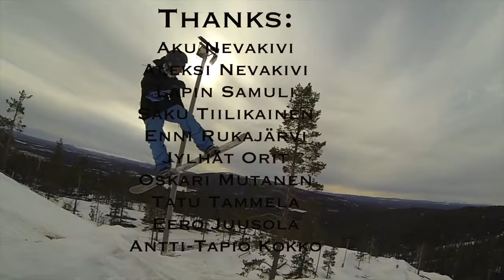Primer Minimovie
Poltefilms presents snowboarding minimovie
Season 2015/2016

Riders:
Vesa-Matti Kokko
Miika Kokko
Miika Luokkanen
Joni Luokkanen
Matti Kinnunen
Aku Nevakivi
Markus Haka
Tatu Tammela